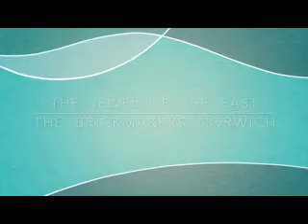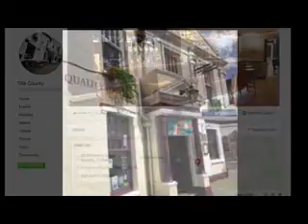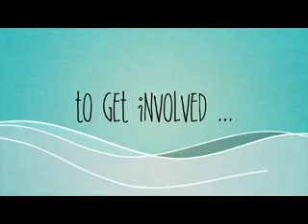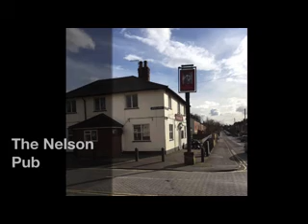boombox live icarus vision s1 e7